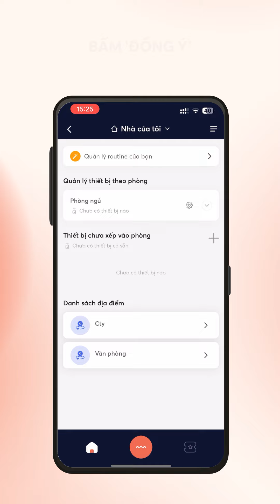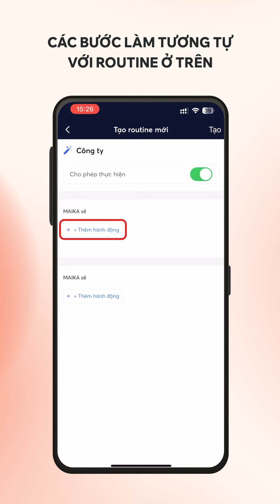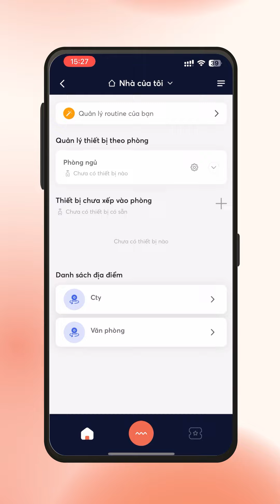HƯỚNG DẪN CÀI ĐẶT LIÊN KẾT HANET VỚI APP MAIKA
Bạn đã sở hữu thiết bị Hanet và muốn trải nghiệm những tính năng tuyệt vời khi kết hợp với app Maika? Đừng lo lắng, chúng tôi đã chuẩn bị một video hướng dẫn chi tiết, từng bước giúp bạn cài đặt và sử dụng dễ dàng hơn bao giờ hết!

📌 Hãy xem và thực hiện theo hướng dẫn trong video.
OLLI MAIKA: Loa Người Việt - Quán Xuyến Trăm Việc
Một sản phẩm thuộc OLLI Technology Inc.
🏢 Địa chỉ:
▸ Tầng 2, 96 Nguyễn Thị Minh Khai, Phường Võ Thị Sáu, Q.3, TP.HCM